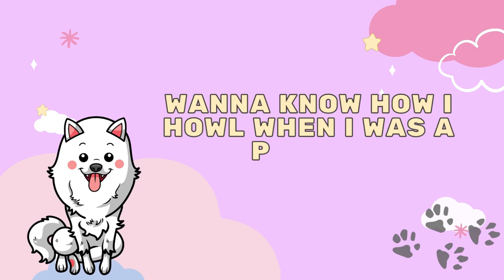Samoyed Dog Howling in Her First Year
Watch our adorable Samoyed dog howling for the first time in her first year! This is such an amazing achievement for a dog her age, and it's so heartwarming to see.

In this video, we'll share with you other videos of our dog howling, as well as some tips on how to keep your dog happy and healthy. We hope you enjoy Boo's video!